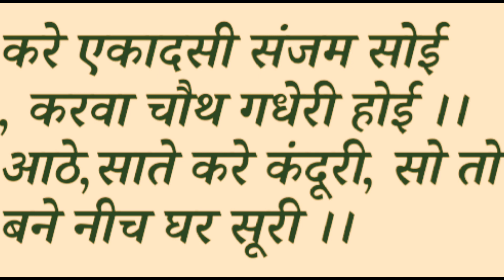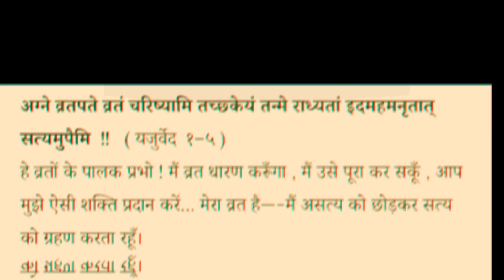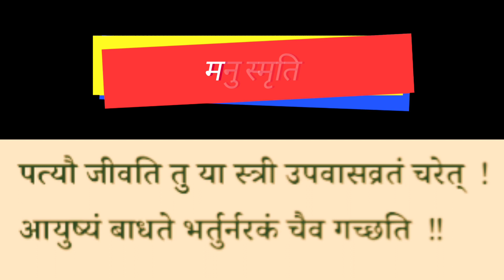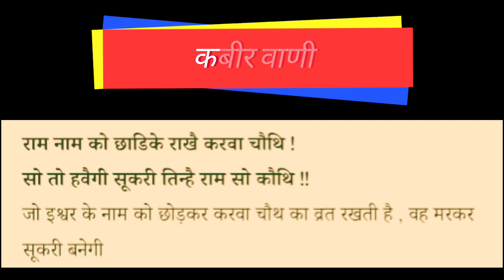Karwa chauth ki sachai. करवाचौथ एक अंधविश्वास है, कोई व्रत नहीं॥ Let's see the prove .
Description -
                    Hamare Desh Bharat me bahut se tyohar manaye jate hain unme se hi ek hai karwa chauth vrat. jise bahut hi Dhoom dham se manayi jati hai. Jo ki achha bhi hai lekin kya apko pata hai ki karwa chauth ke bare me hamare ved kya kehte hai. aaj ke es video me ham janenge karwa chauth ki sachai.

Note - All information and photos collected from the internet searching.